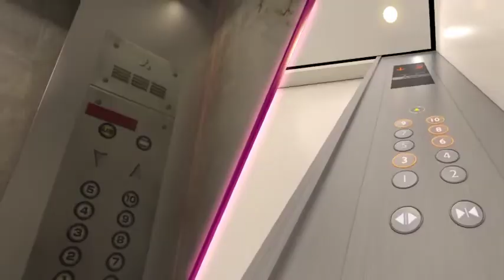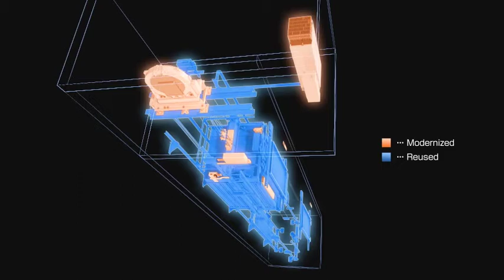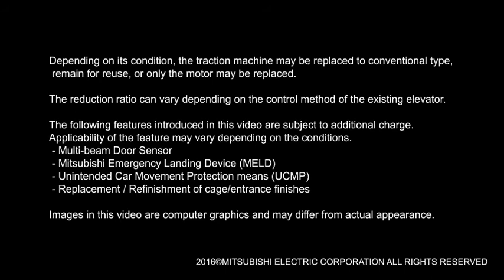[English] Elevator Modernization [Mitsubishi Official Video]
Even with proper maintenance and normal operation, elevator components progressively deteriorate over a long period of use. To ensure passenger comfort and overall safety, elevator system modernization is required.